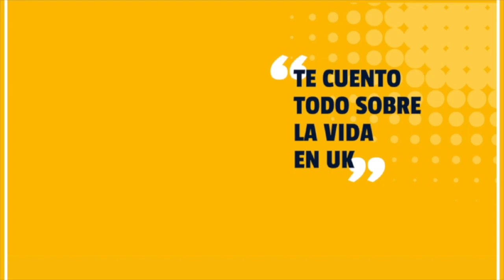Vuelo a España desde UK - Te cuento el proceso! ✈️ 🦠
Aquí os dejo el link a la página del gov.uk para entrar a UK:

Este canal está dirigido a todas las personas que estén interesadas en temas del Reino Unido.

Soy una chica española viviendo en Reino Unido por varios años y que ha abierto este canal para compartir información sobre temas relacionados con vivir en Inglaterra. Temas actualizados relacionados con el proceso del Brexit.

Si os interesaría visitar Reino Unido, venir a aprender inglés, tener una experiencia en el extranjero venir a buscar trabajo, poneos en contacto conmigo. Si tenéis dudas respecto a algo no dudéis en contactarme por mi mail.